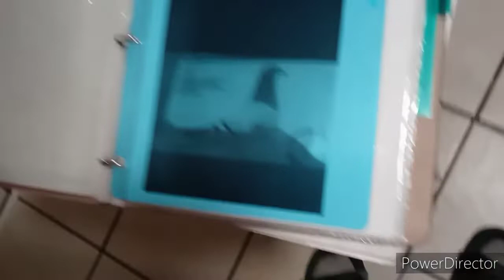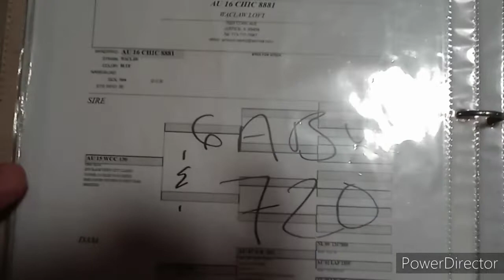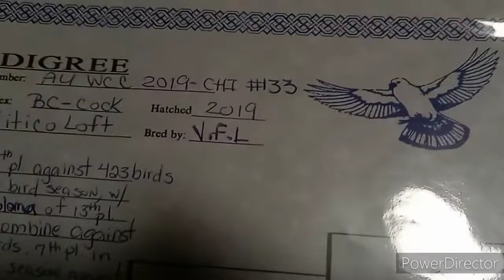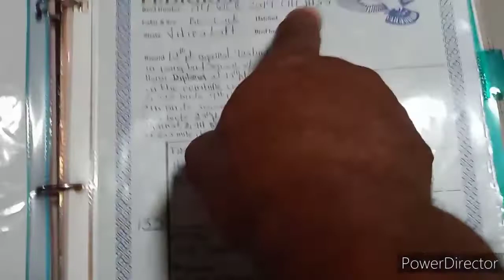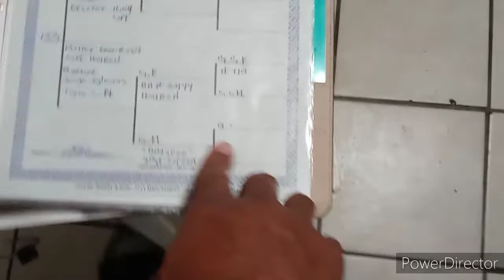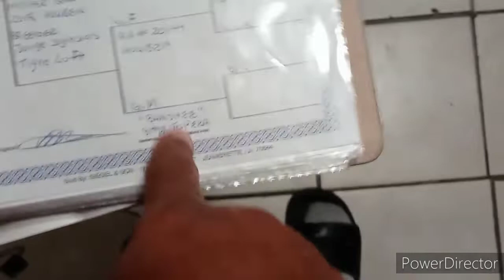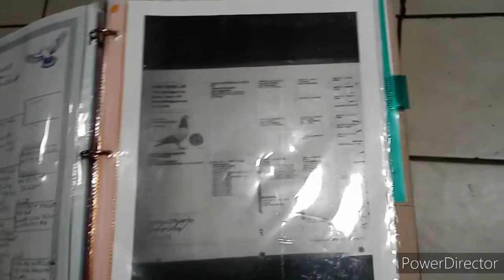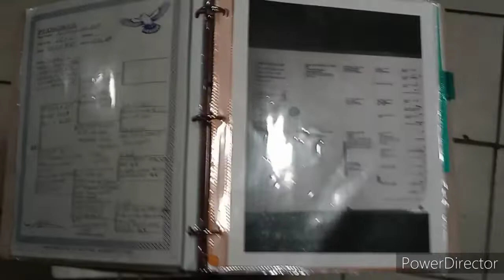usted arriesgaria un animalito como este tan solo por luchar un trofeo?